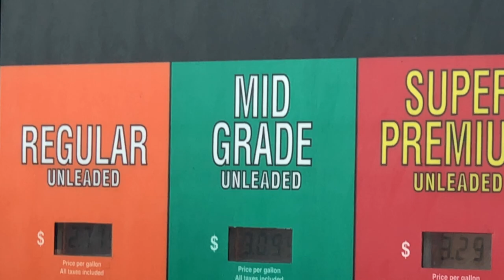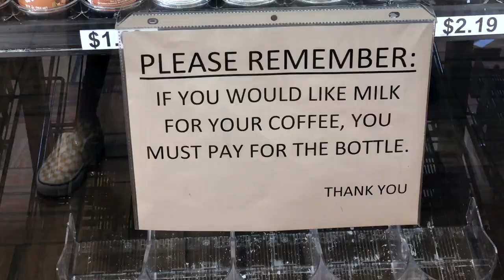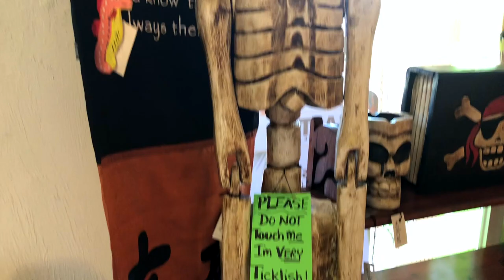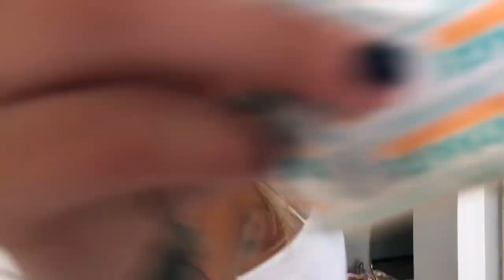EATING BUGS (Florida vlog)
our rich rich bffs we me:t
*yes these are real usernames*